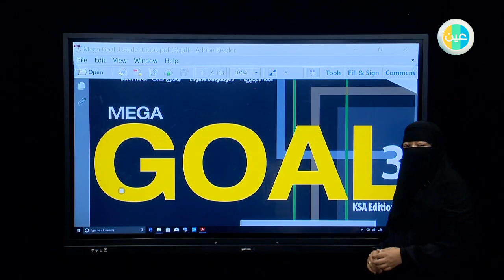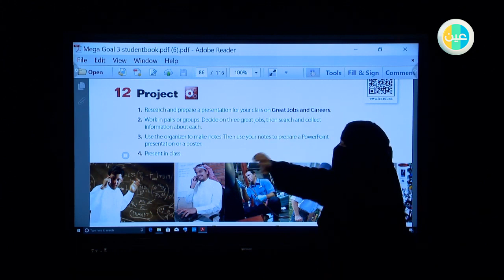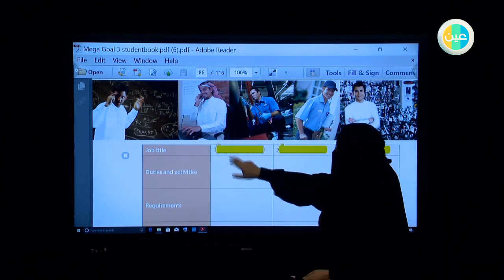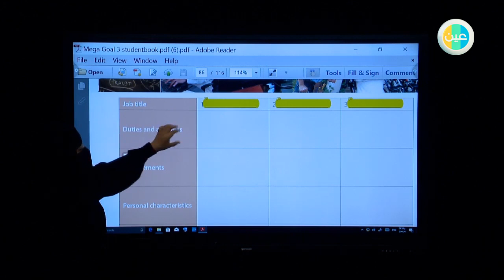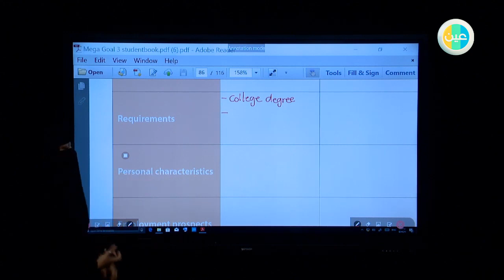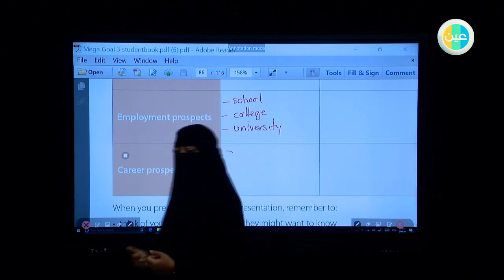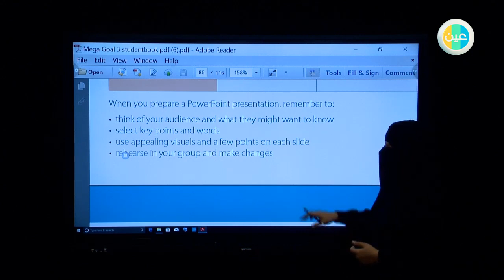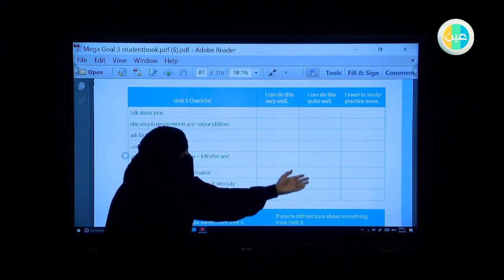دروس عين Unit5 - Project – Mega Goal3 – المرحلة الثانوية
شرح عبر دروس عين من مادة Mega Goal3 للصف  المرحلة الثانوية للفصل الدراسي الثاني لدرس (Unit5 - Project)